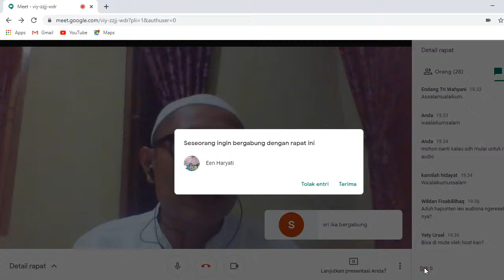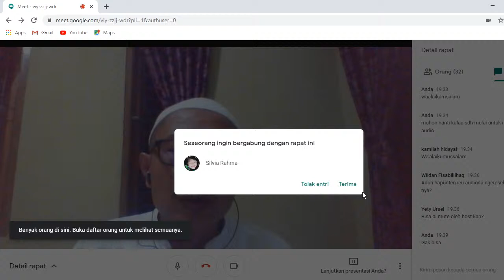Webinar Desain Pembelajaran Era New Normal